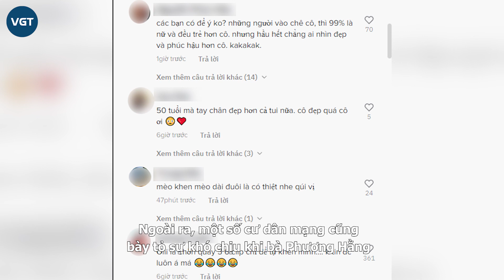CEO Phương Hằng tự tin khoe mặt mộc nhưng lại bị CĐM bóc mẽ chi tiết này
Dù được khen ngợi trẻ trung hơn khi để mặt mộc nhưng CEO Đại Nam - Phương Hằng vẫn bị dân mạng “bóc mẽ” việc dùng phần mềm chỉnh sửa video khi quay.
Thời gian qua, CEO Đại Nam Phương Hằng - vợ đại gia Dũng "lò vôi" trở thành tâm điểm chú ý của dư luận nhờ những màn livestream “bóc phốt” sao Việt thu hút đông đảo người xem cũng như gây không ít tranh cãi.